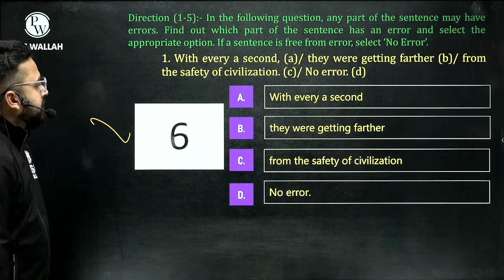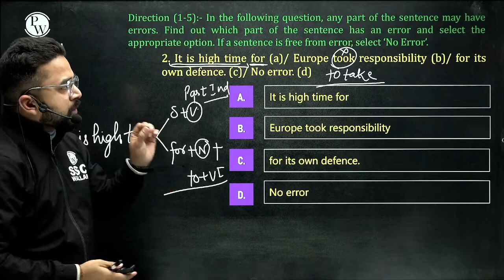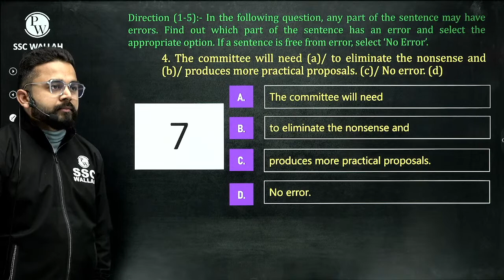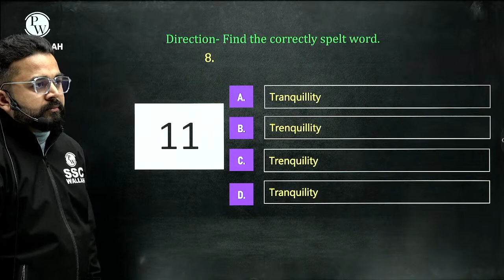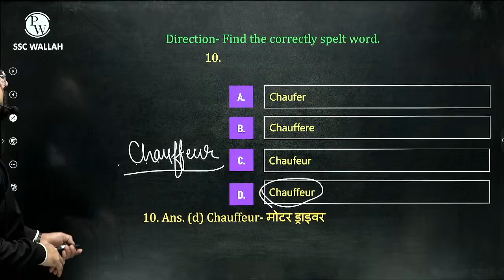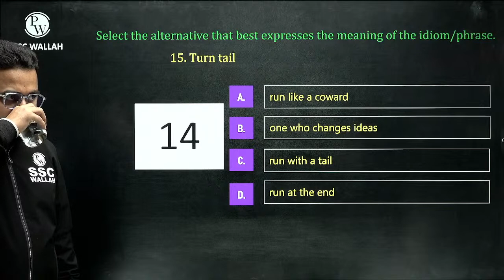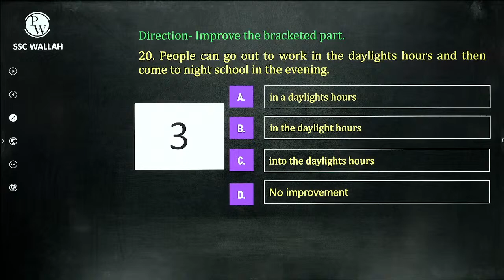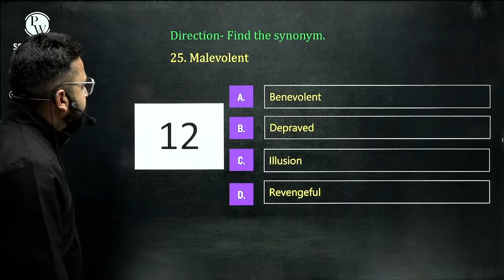SSC CGL & CHSL 2023 | English by Sandeep Sir | Previous Year Questions | Class #09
Government Job ki khwaish SSC Wallah karega pura .  Welcome to one of the Best  SSC Exams Preparation Channel  SSC Wallah. Now it’s time to ace your SSC Exams preparation for SSC CGL, SSC CHSL, SSC GD Constable, SSC MTS, SSC CPO . SSC Exams Full Preparation Available for SSC Aspirants